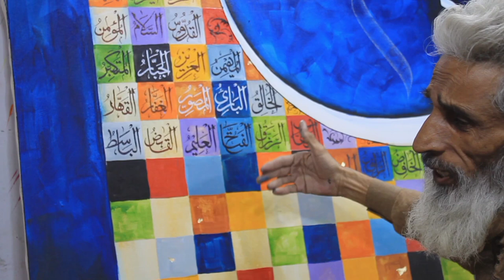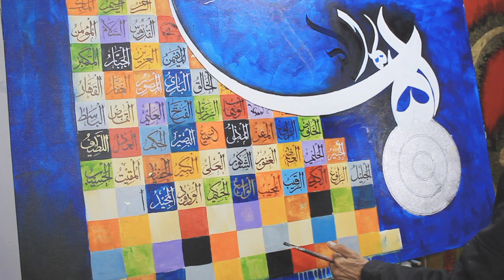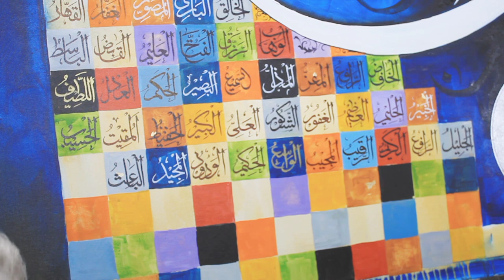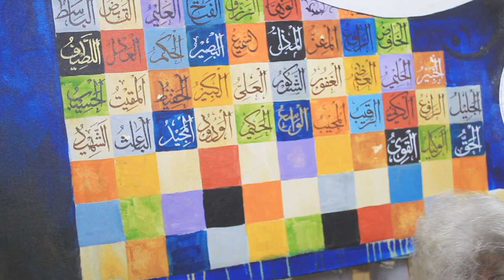Modern Painting Technique 99 Names Of Allah (Part 3)